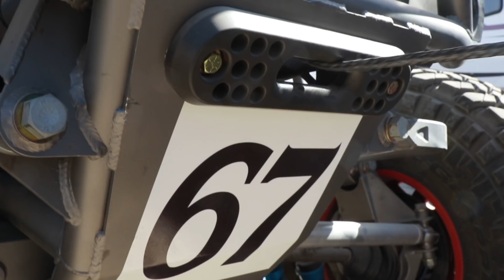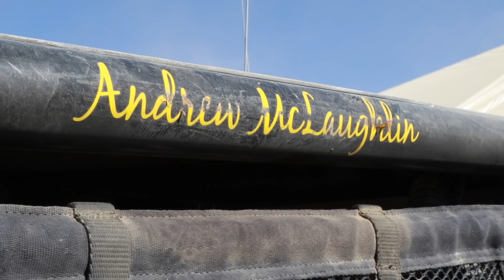US Gear- King of the Hammers 2018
King of the Hammers is one of the biggest and most challenging races. Our sponsored racers, Loren Healy and Andrew McLaughlin, talk about the preparation it takes to race KOH. We are proud to be an official partner of the ULTRA4 Series.